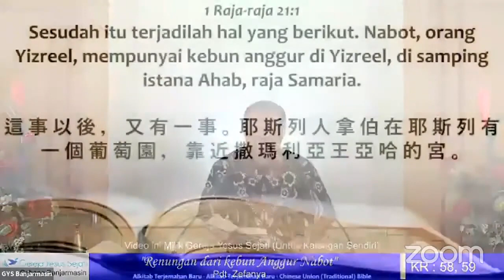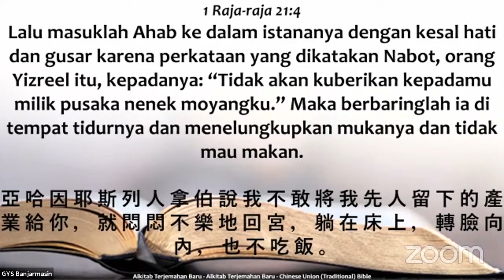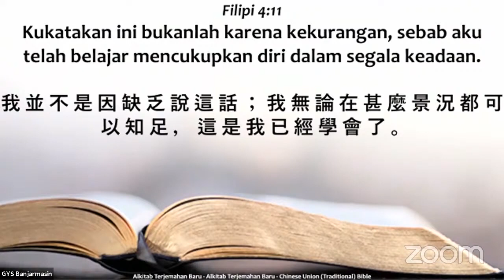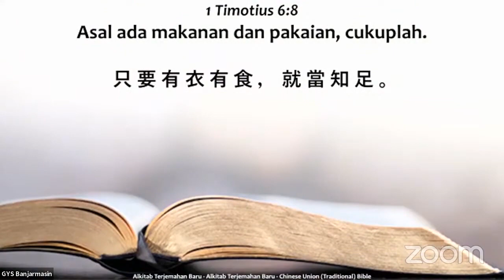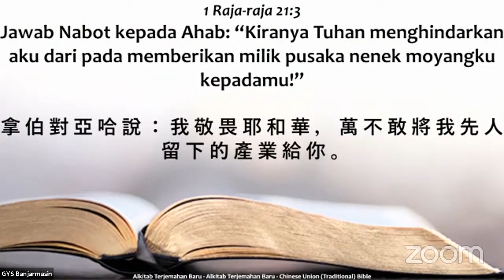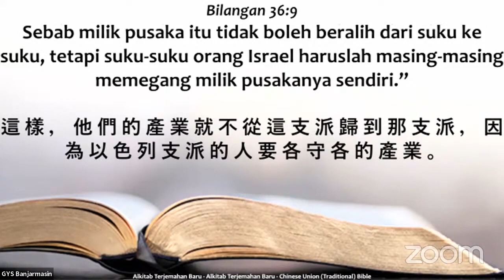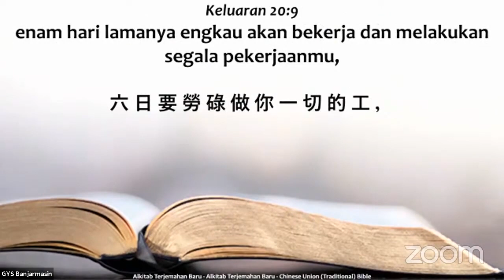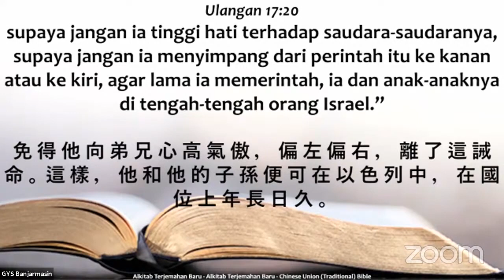Renungan dari Kebun Anggur Nabot